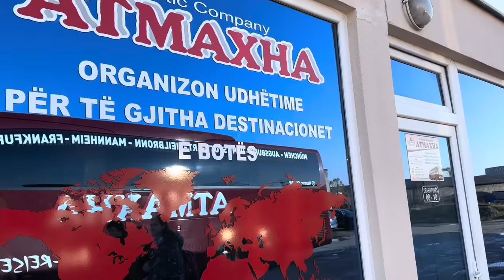Me 1 Janar ne ora 12:00 krejt kina me ik! Biba i rezervoj 55 bileta per krejt Familije!